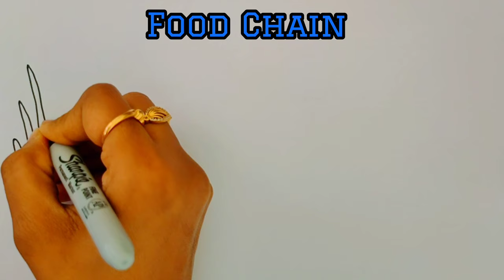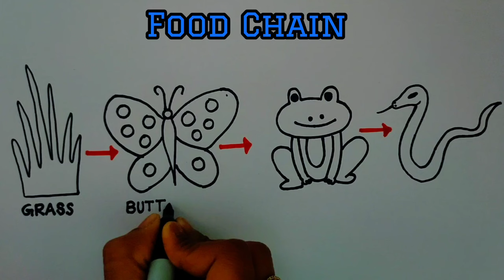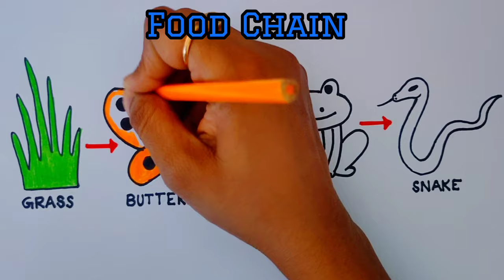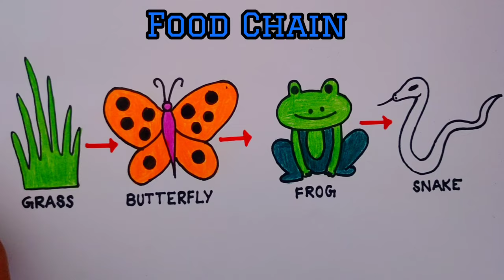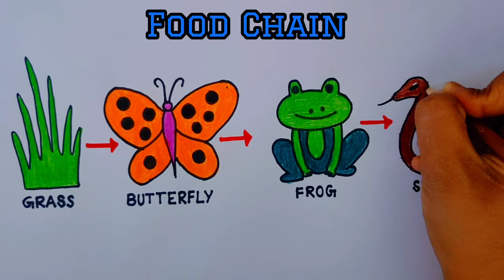food chain diagram|easy food chain drawing| food chain drawing with colour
easy food chain drawing| food chain drawing with colour|food chain drawing easy